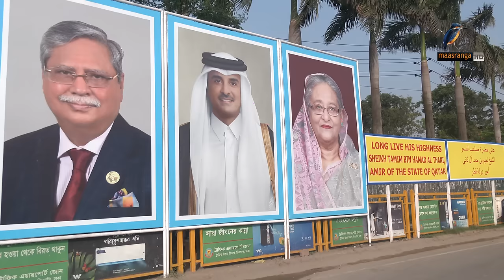কাতারের আমিরের ঢাকা সফরে যা হবে | Qatar Emir | Tamim Bin Hamad Al Thani | Maasranga News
কাতারের আমিরের ঢাকা সফরে যা হবে | Qatar Emir | Tamim Bin Hamad Al Thani

2 Bir Uttam Ziaur Rahman Road (New Airport Road)